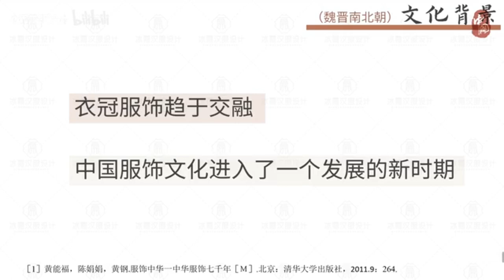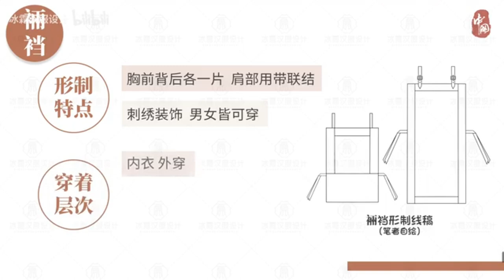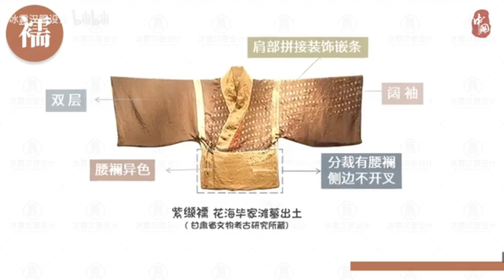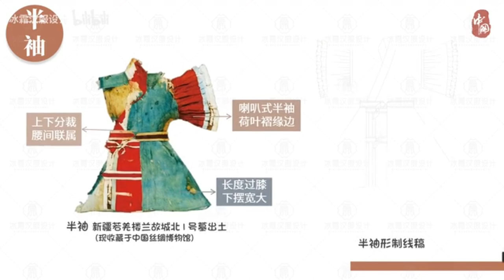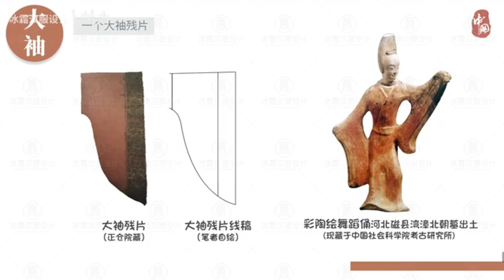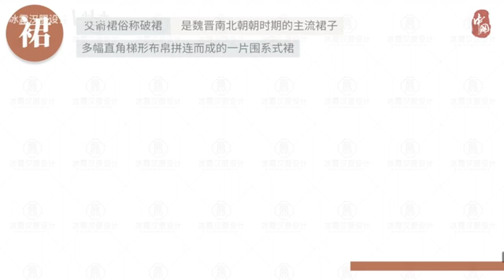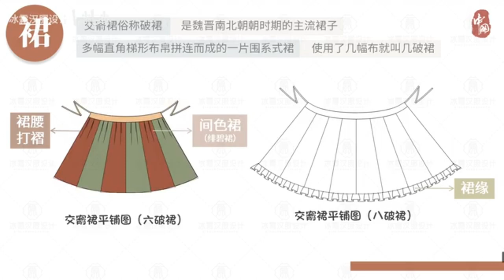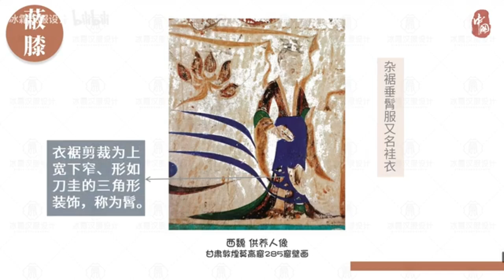Unveiling the History of Hanfu During the Wei, Jin, Northern and Southern Dynasties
The video explores the beauty of the Hanfu Styles in Wei, Jin, Northern and Southern Dynasties, a period of political division in the history of China that lasted from 420 to 589, following the tumultuous era of the Sixteen Kingdoms and the Eastern Jin dynasty.